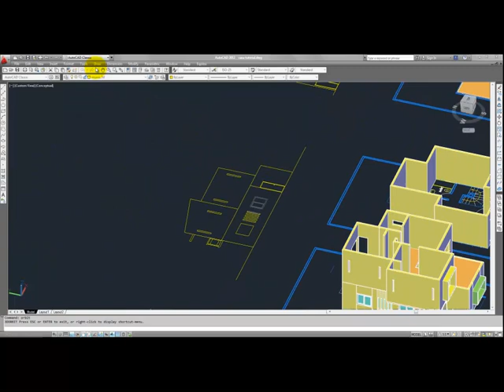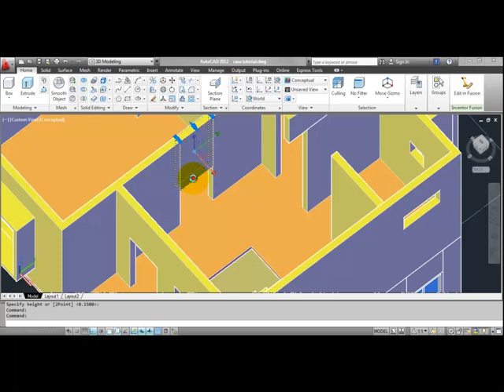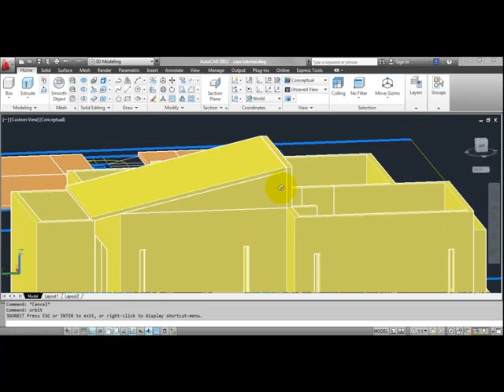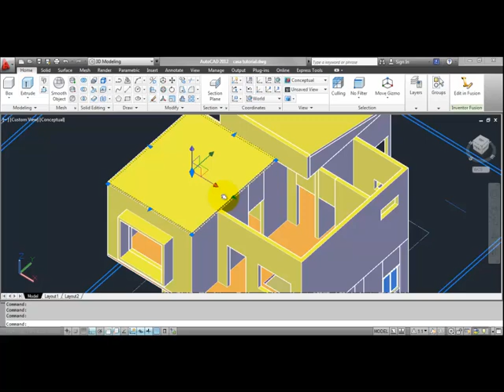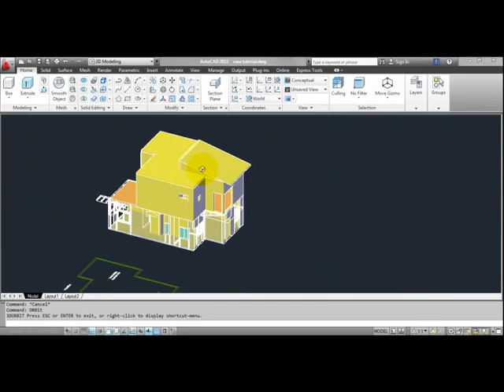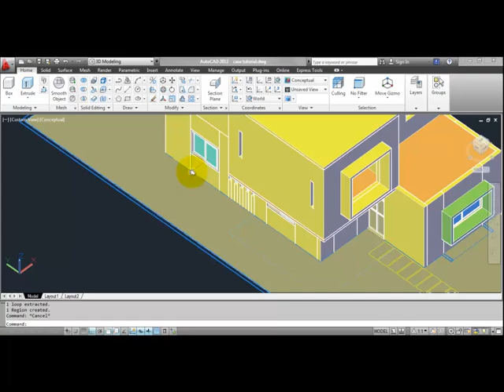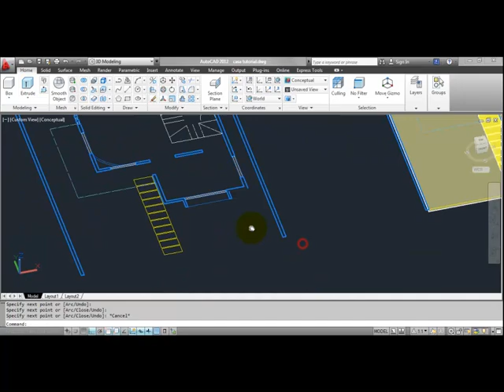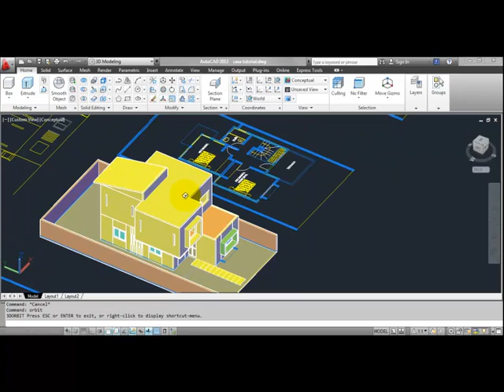Tutorial Autocad 3D 2012 español: modelar una casa parte 7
les presento la séptima parte del video tutorial en el cual voy a dar continuación con nuevos comandos para hacer una casa en 3D, de su parte espero la participación aqui en el blog, youtube o por facebook eso me sera de gran ayuda para saber si les han ayudado en algo los tutoriales y también para saber sus peticiones.

modelar losa
comando polysolid
edición de box
comando polilinea 3D ( 3d polyline)
comando extruir ( extrude )
comando region ( REG )
creación de muros mediante polilinea+region+extrude
crear inclinaciones de los muros
crear marco de la ventana en dos pasos